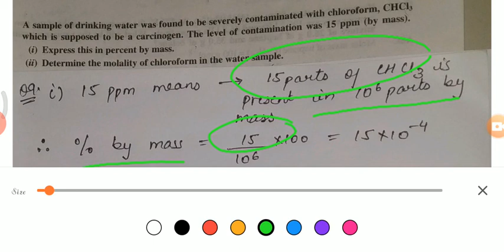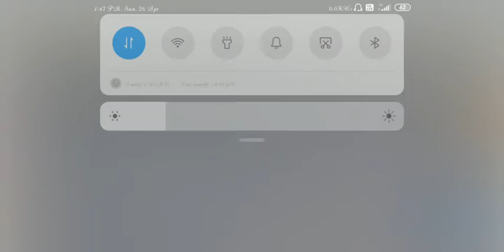Class 12 Chemistry Ncert Solution of Ch- Solution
Class 12 Chem- Solution chapter Ncert Solved Exercise Questions